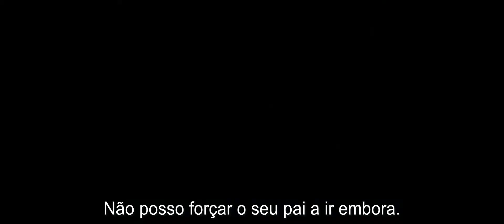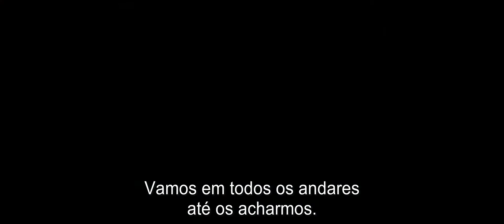A Força da Natureza | Trailer Legendado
✅ COMENTE!
✅ COMPARTILHE!